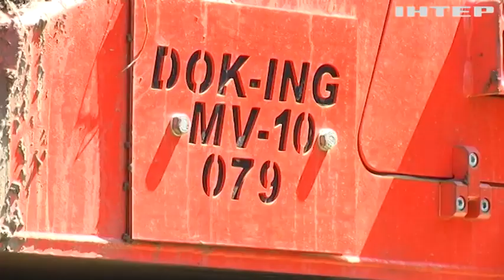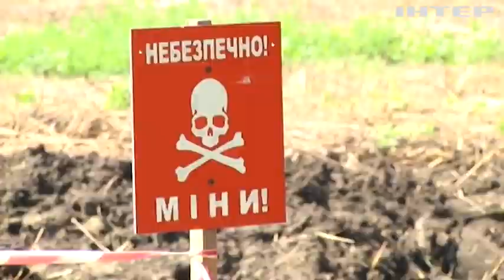Машинами дистанційного розмінування перевіряють територію Сумщини: подробиці